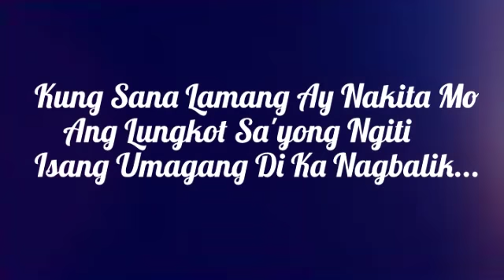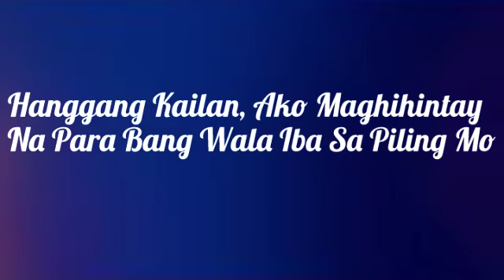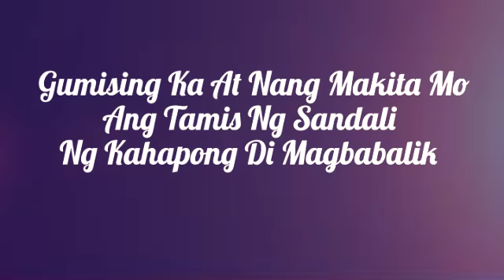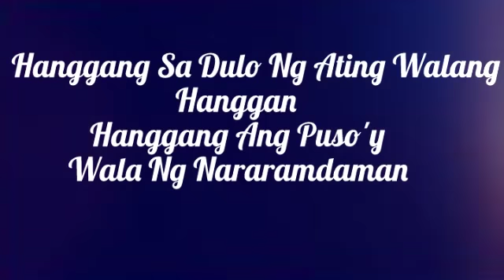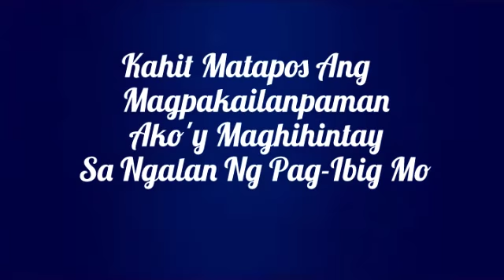December Avenue - Sa Ngalan Ng Pag-Ibig (Lyric Video)